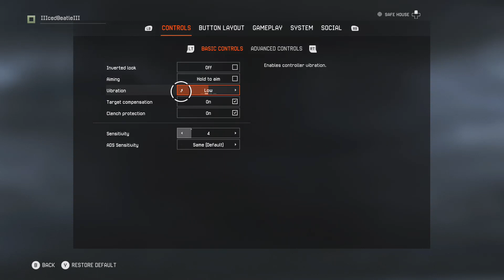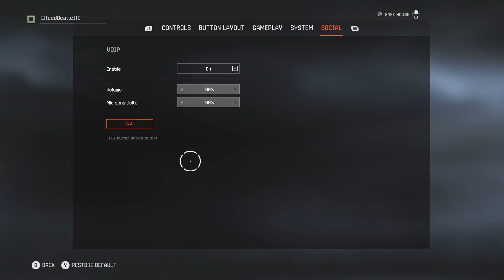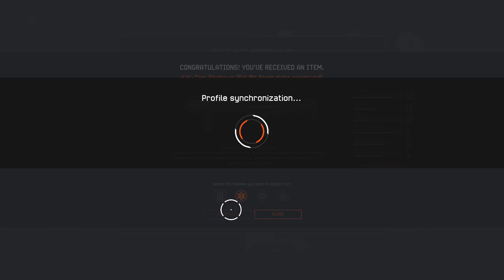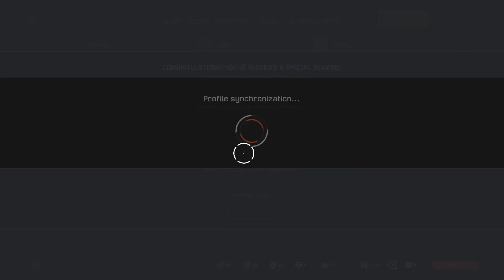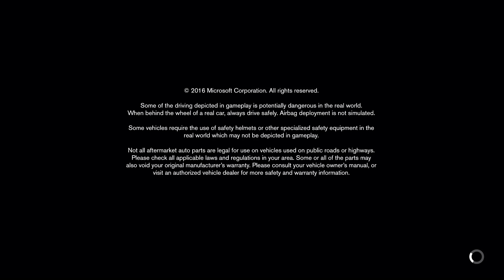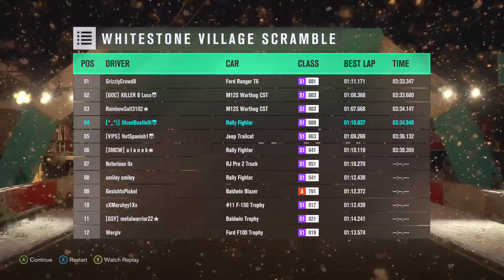Warfrace Gameplay! Xbox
Warface Gameplay Xbox One